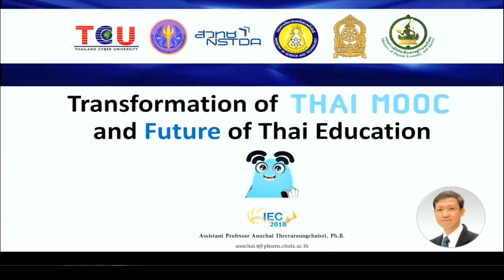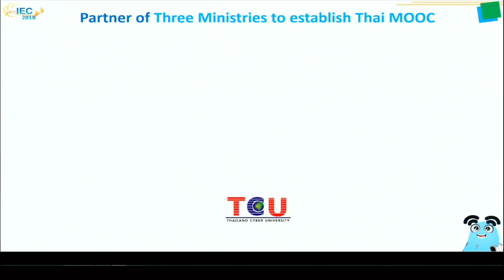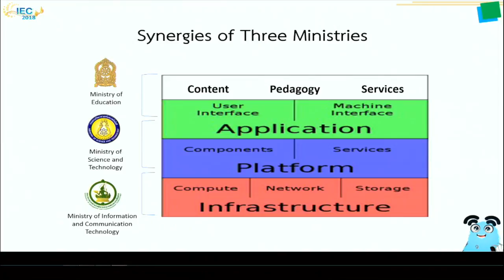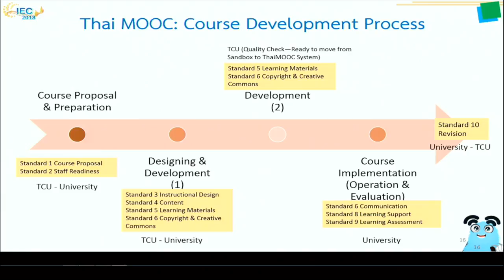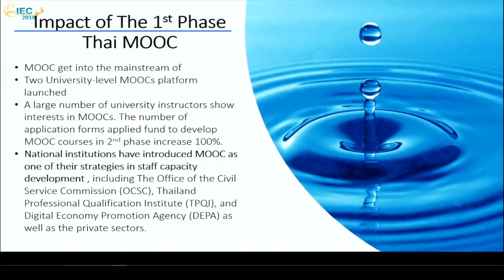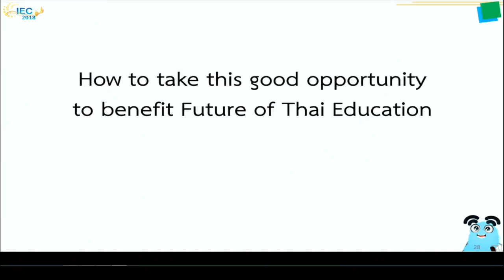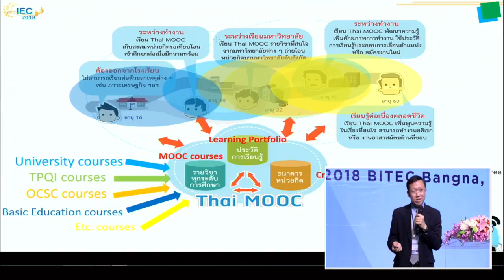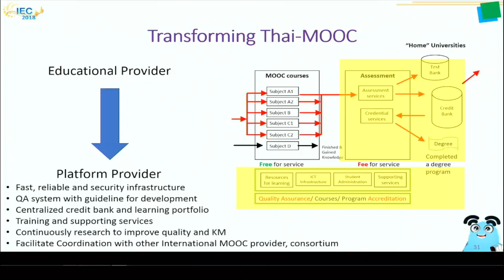Transformation of Thai MOOC and Future of Thai Education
http:// iec2018.thaicyberu.go.th

Transformation of Thai MOOC and
Future of Thai Education
Assistant Professor Anuchai Theeraroungchaisri, Ph.D.
Deputy Director, Thailand Cyber University (TCU) Project, Thailand